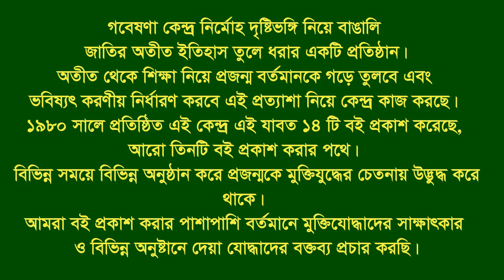Interview of Md. Mubarak Hossain Bhuiyan * Nabi Nagar. Brahmanbaria. F Fighter.FF.